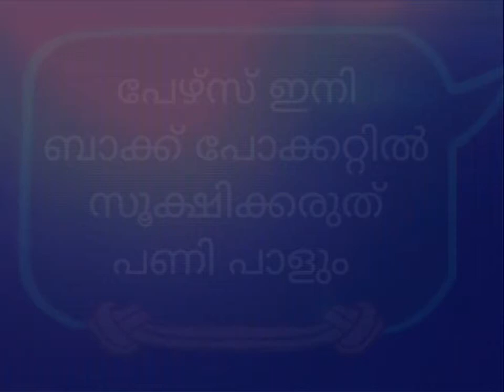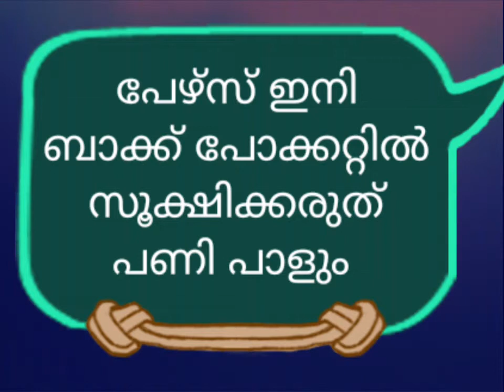Dont keep pursue in back pocket